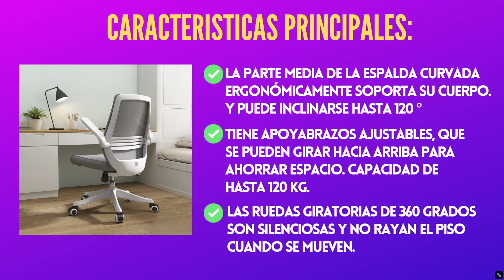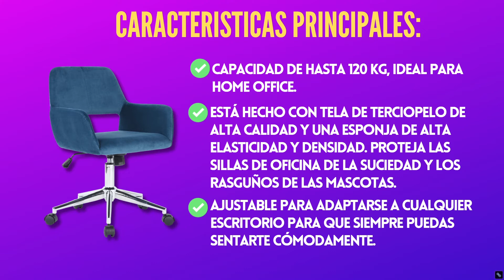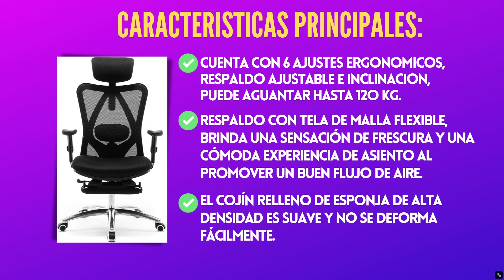SILLAS DE ESCRITORIO MEXICO CALIDAD PRECIO: Estas Son Las MEJORES!🔥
Las mejores sillas de escritorio que puedes comprar en amazon con excelente calidad precio, te regalamos cupones de descuento que puedes aprovechar hoy, comenzamos!

00:00 Intro
00:13 TOP 1: Silla Sihao
01:45 TOP 2: Silla Furniture
03:00 TOP 3: Silla Transpirable

🔥👉Silla de escritorio sihoo

🔥👉Silla de escritorio furniture

🔥👉Silla de escritorio transpirable